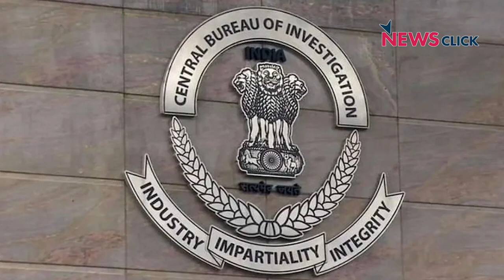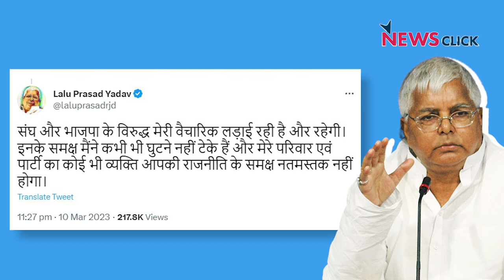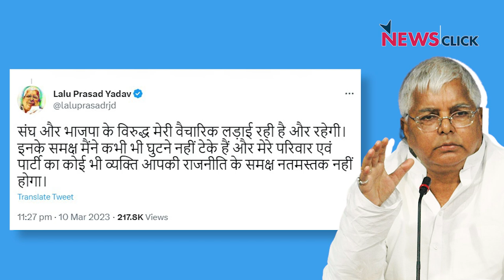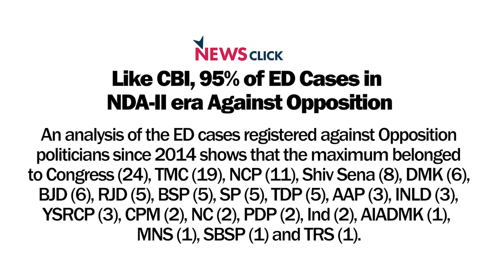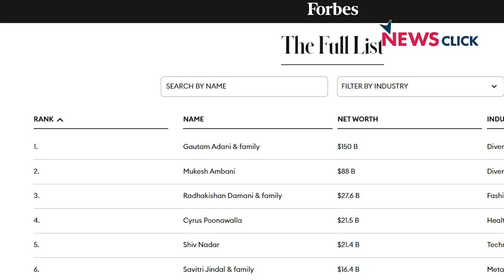2024-चुनाव ध्रुवीकरण और केंद्रीय एजेंसियों के नाम, तयशुदा एजेंडे पर चल रहा काम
ऐसा लगता है कि चुनाव वाले राज्यों और संसदीय चुनाव के मद्देनजर केन्द्र में सत्ताधारी दल ने 'अपनी तैयारी' शुरू दी है. क्या इस बार भाजपा नेतृत्व ध्रुवीकरण की उग्र राजनीति और CBI-ED-IT के बूते चुनाव से पहले अपने विरोधियों को डराने और हराने की जुगत भिड़ा रहा है? NewsManthan में वरिष्ठ पत्रकार उर्मिलेश का विचारोत्तेजक विश्लेषण